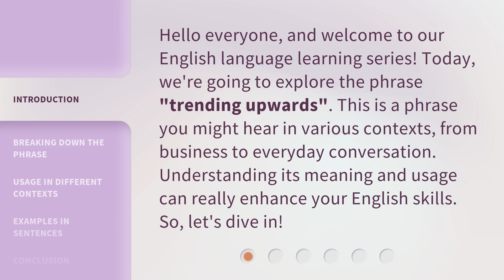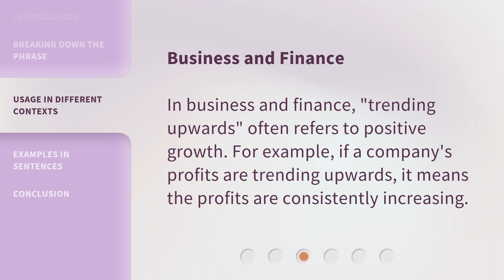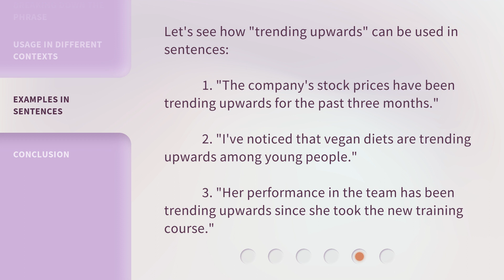Understanding "Trending Upwards": A Guide to English Phrases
00:00 • Introduction - Understanding "Trending Upwards": A Guide to English Phrases
00:32 • Breaking Down the Phrase
01:05 • Usage in Different Contexts
01:56 • Examples in Sentences